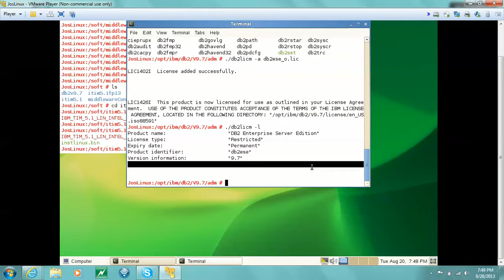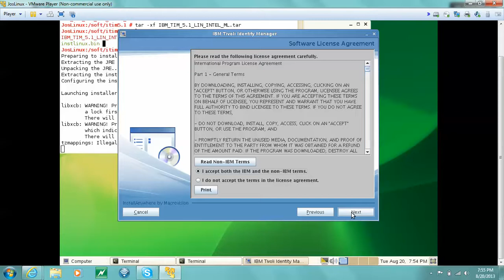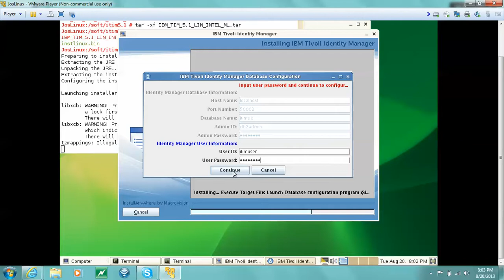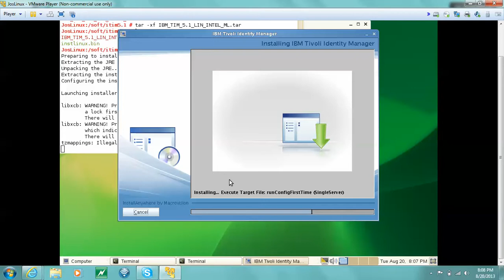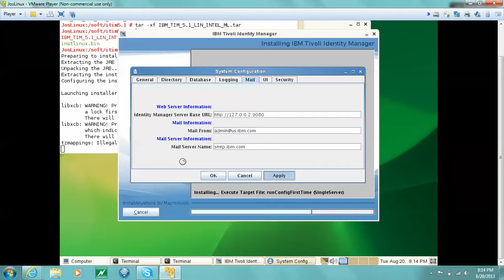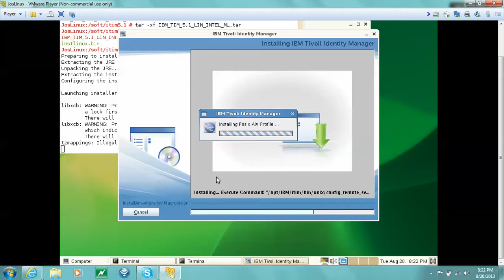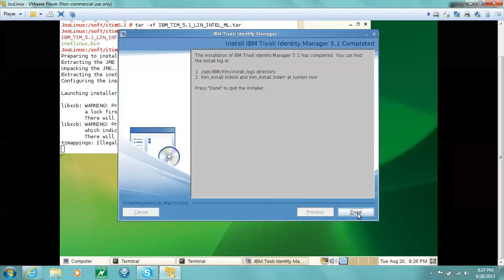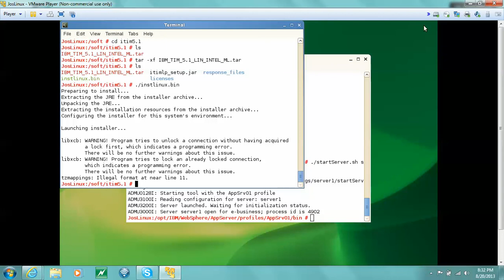How to install Tivoli Identity Manager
for more IBM Tivoli Installation video tutorials